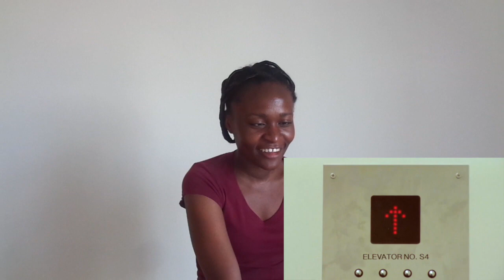ZICO (지코 ) - SoulMate Feat. IU (아이유) MV Reaction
Zico ft IU Soulmate MV Reaction

loop:
Zico ft IU Soulmate MV Reaction, Zico, Zico soulmate, Soulmate reaction, Zico ft IU, Zico ft IU Soulmate,